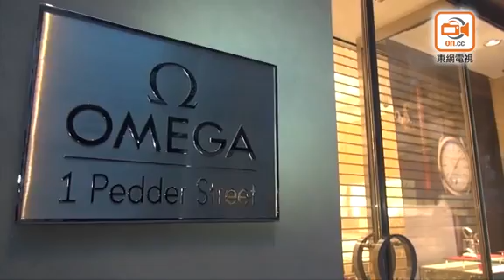中建大廈數間店舖遭貼大字報 警查原因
中環畢打街1號中建大廈有店舖遭貼大字報。今日(7日)清晨5時44分，保安員巡邏發現地下數間店舖玻璃櫉窗遭人貼上大字報，遂立即將其撕去並報警求助。警方到場調查案件，正聯絡店舖負責人協助了解。